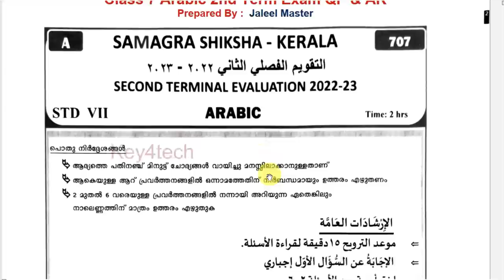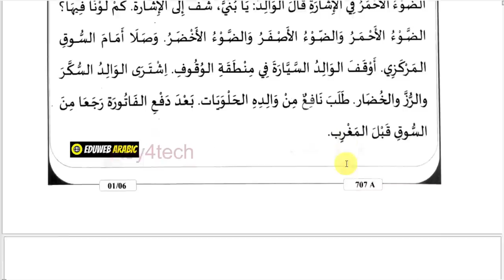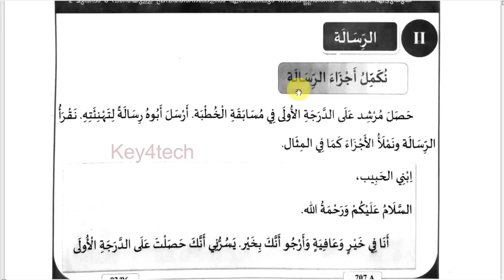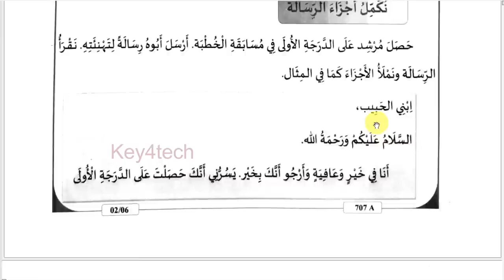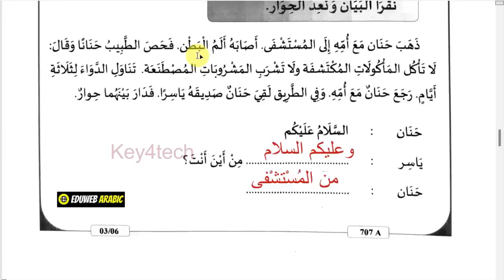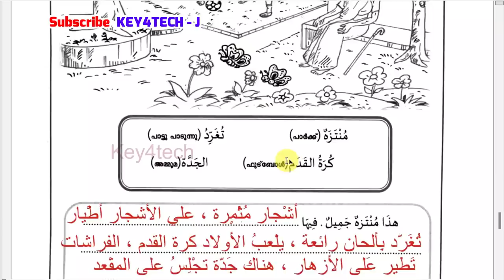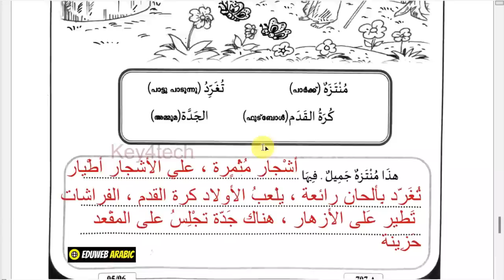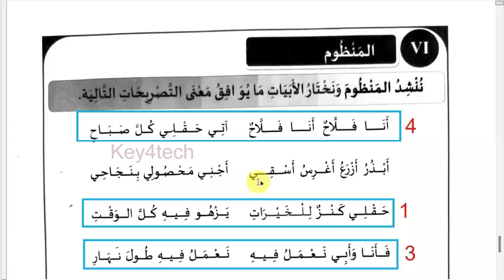Class 7 Arabic | Christmas Exam QP with Answers - Dec 2022 | ക്ലാസ് 7 അറബിക് പരീക്ഷ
Arabic Onam Exam Class 7